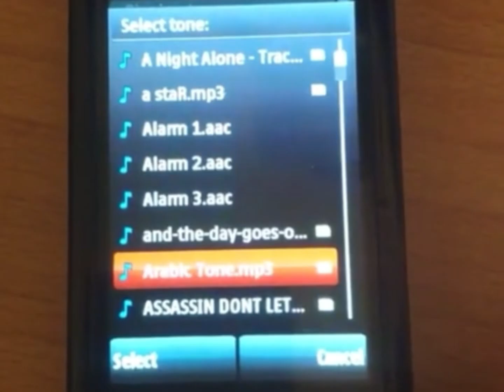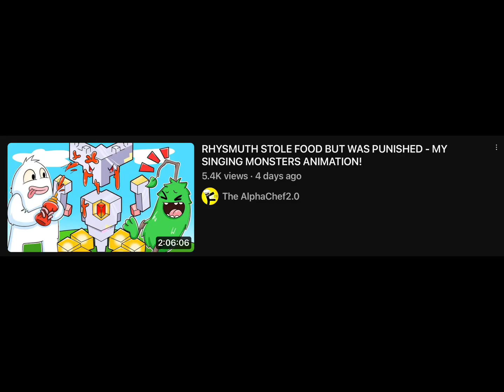Bullying a content farm channel with me and Kunzite the Rhysmuth! ✨ PART 1 ✨